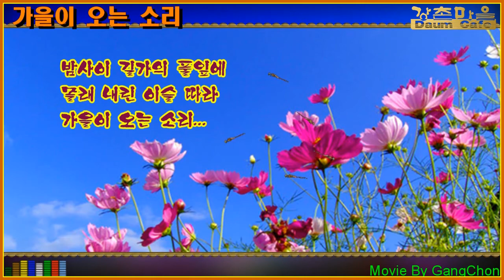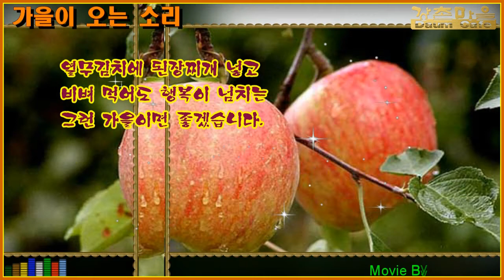가을이 오는 소리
가을 곡식과 과일 이미지로 영상제작